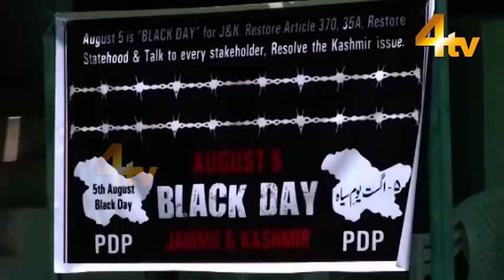Duniya Bhar Se | 5 August 2021 | World News